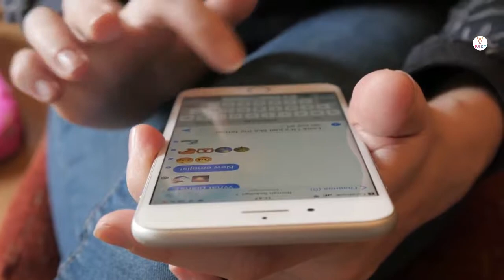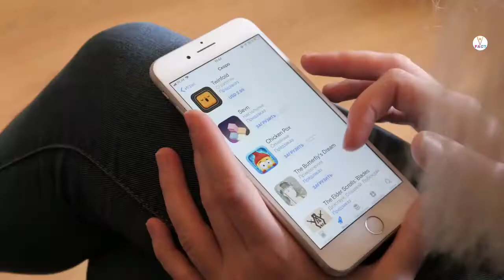MOST EXPENSIVE THINGS IN THE WORLD || दुनिया की सबसे महंगी चीजे || MOST EXPENSIVE WATCHES, IPHONE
HELLO  GUYS  HOW  R  U  ALL